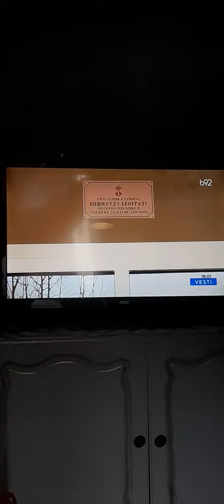Vesti B92 u 16h - 08.03.2023.